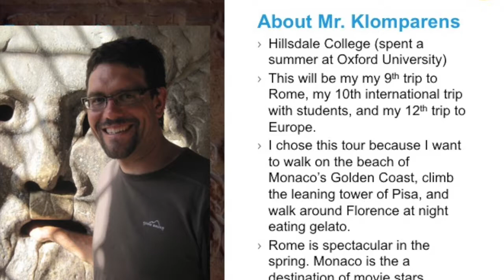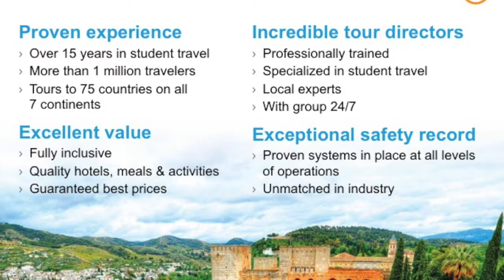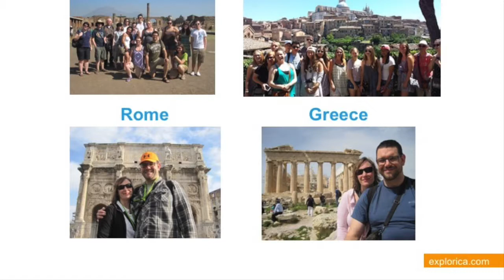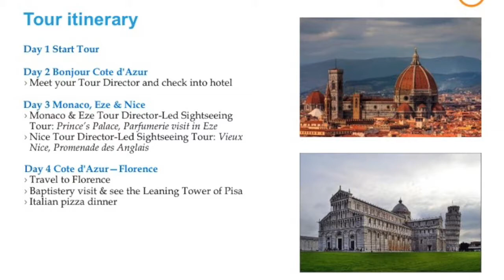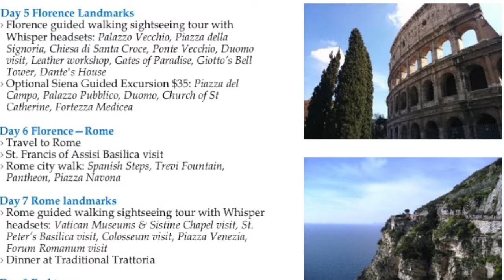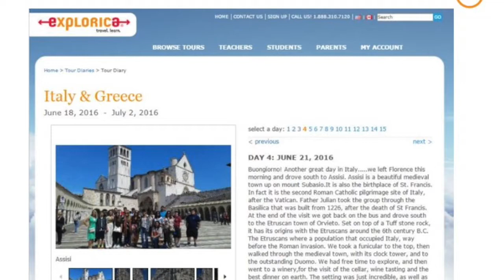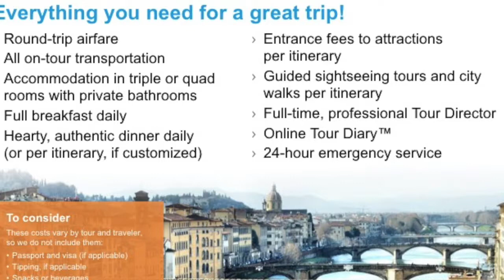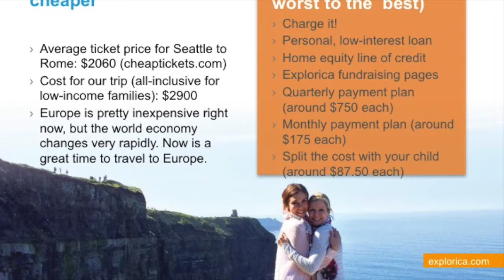Italy 2020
This is the enrollment video for Mr. Klomparens' "Spring Break 2020" Italy trip.